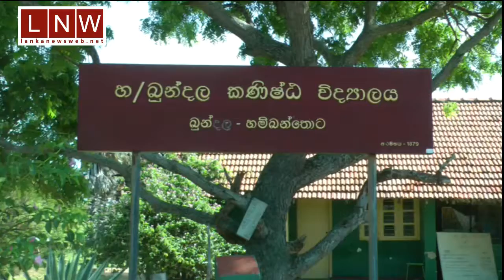දේශපාලන මාරුවීම් එපා ! ගුරුවරු වහාම ලබා දෙන්න : බූන්දල විද්‍යාලයේ සිසුහු මව්පියෝ පාරට බසිති